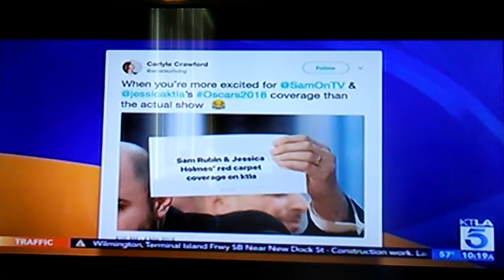Sam Rubin in His Hotel Room Before the Oscars 2018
Yes, he's wearing a robe...